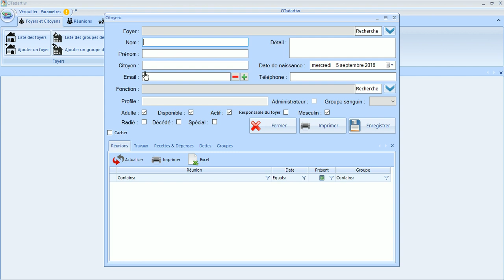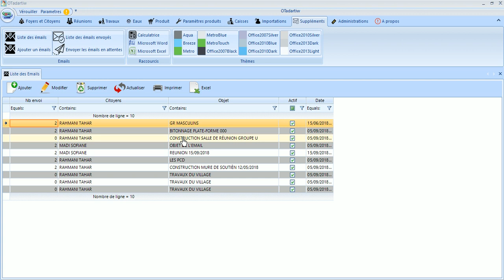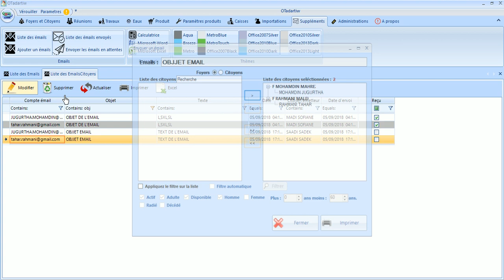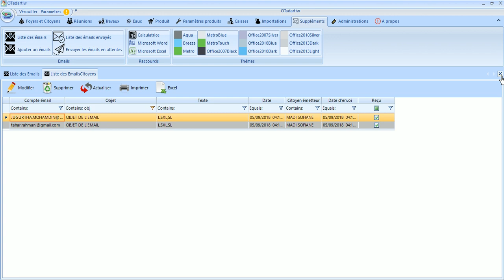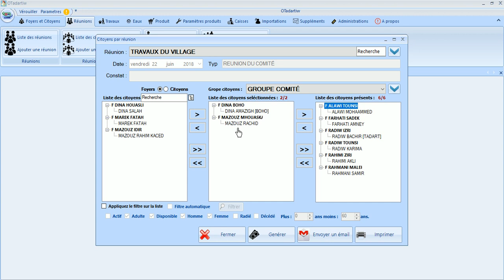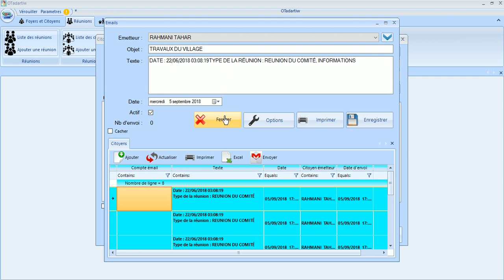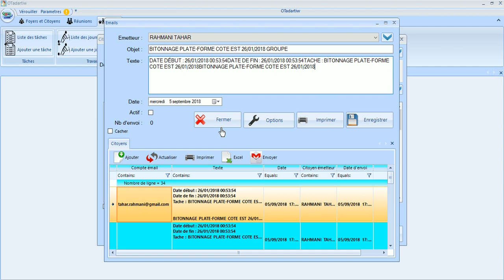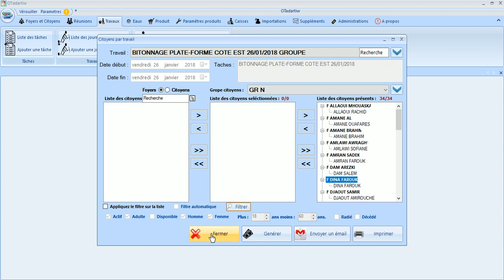09 Emails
Gestion des émails ou de messagerie avec OTadartiw, Informer les citoyens sur se qui se passe au village